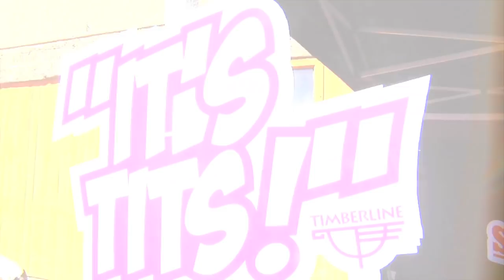"It's Tits!" - Timberline - 2019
"It's Tits!" is a four day celebration of women's snowboarding with a focus on community, and progression while also raising funds for Boarding For Breast Cancer in an inclusive, stress free setting. It's not just rad..."It's Tits!"

Thanks to Timberline, B4BC, Monster Energy, 10 Barrel Brewing, Gnu Snowboards and Diecutstickers.com for making this event possible.

Riders in order of appearance: Jess Kimura, Kailey Bogart, Kaylie Neal, Estelle Pensiero, Shannon Downing, Crystal Legoffe, Camila Brown, Lauren Derminio, Laura Rogoski, Nora Beck, Savannah Shinske, Marissa Krawczak, Nirvana Ortanez, Taylor Elliot, Barrett Christy-Cummins, Maria Thomsen, Taylor Davies, Alexa McCarty, Jackie Lammert, Naima Antolin, Laura Munro, Sophie Nicholls-Austin, Katie Kennedy, Jill Perkins, Desiree Melancon, Darrah Reid-McLean, Jenaya Jenkins and Amanda Hankison

Edited by Troy Erickson

Filmed by Troy Erickson, Carly Thompson, Conor Smith, Tim Zimmerman, Tim Stanford, Jeff Kohnstammm, Matt Bryson, Sean Genovese, Jack Reid and Ted Borland

Womanarnarchist by Bad Cop/Bad Cop - Fat Wreck Chords